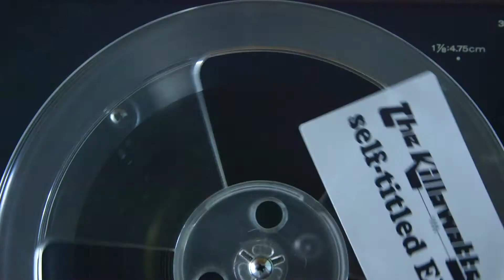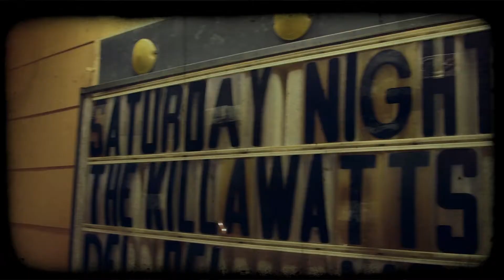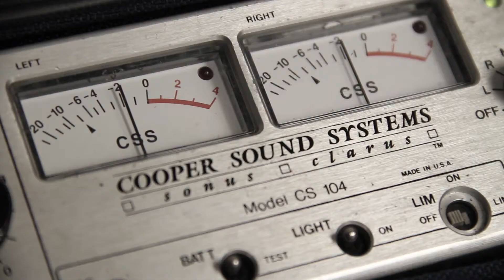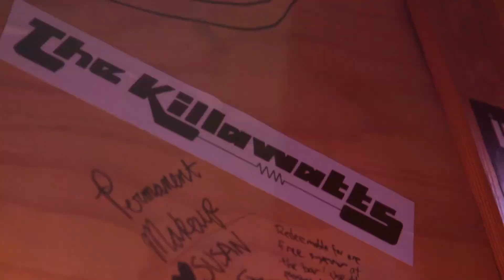The Killawatts EPK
This video talks about the highly anticipated debut EP by The Killawatts.